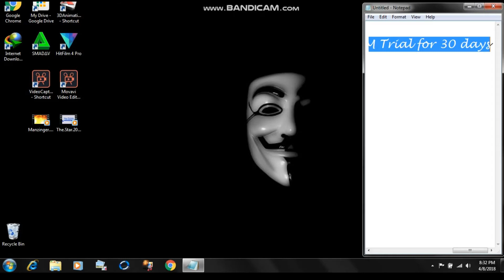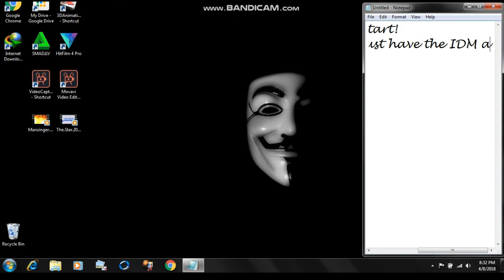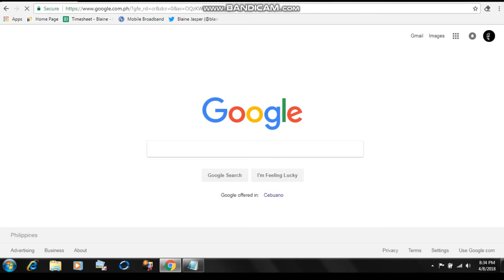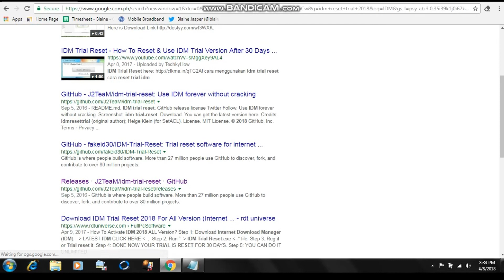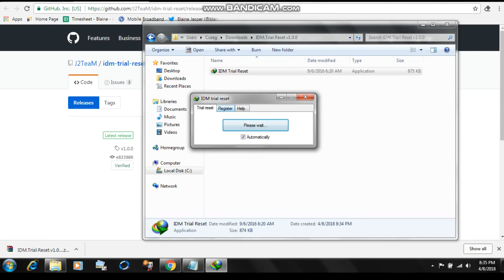Internet Download Manager 30 Days Trial Reset Tutorial 2018